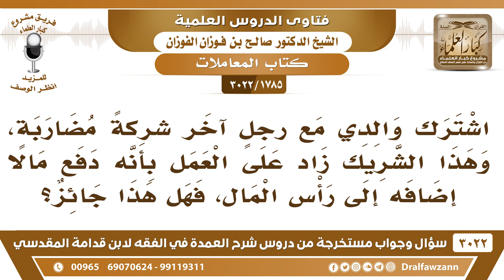[1785 -3022] اشترك رجل مع آخر شركة مضاربة، فزاد أحدهم في العمل ودفع إضافة إلى رأس المال، فما الحكم؟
الجَوَابُ: لا، ما هو جائز، لا يدفع شيء، يصرف المال ويبيع ويشتري فإن حصل ربح، فالحمد لله وإلا ما له شيء، نعم، ولا يدفعه هو من ماله شيء.
للاشتراك في قناة الشيخ صالح الفوزان

للاستفسار والإقتراحات والدعم
رئيس الفريق
لمشروع كبار العلماء